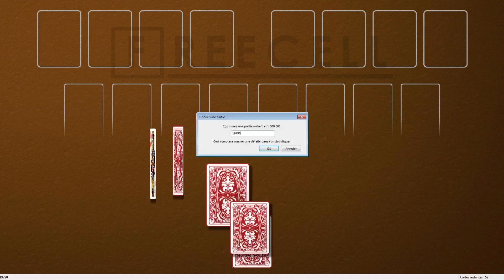Solution to freecell game #19790 in HD